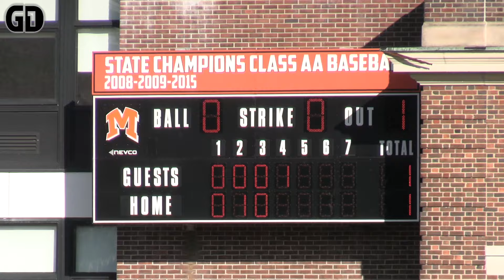Renz lifts Fox Lane on the road at Mamaroneck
Fox Lane ace Tyler Renz struck out nine and walked one as the Fox Lane beat Mamaroneck, 4-2, on Thursday. Highlights of Renz's outing as Fox Lane improved to 8-2 on the season.